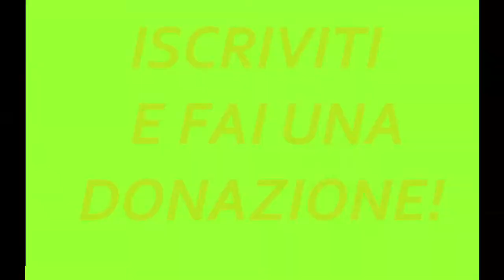AFFRONTIAMO LA JUVE! | FIFA 18 - CARRIERA ALLENATORE #10